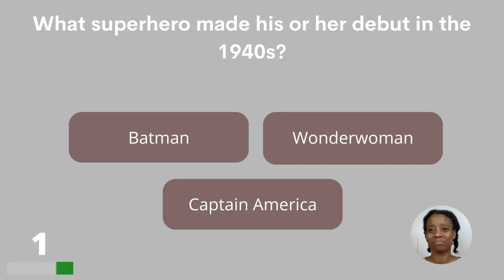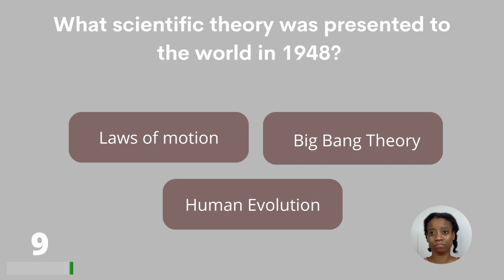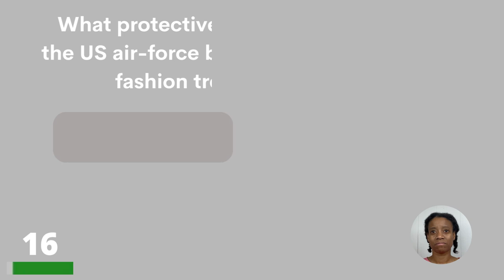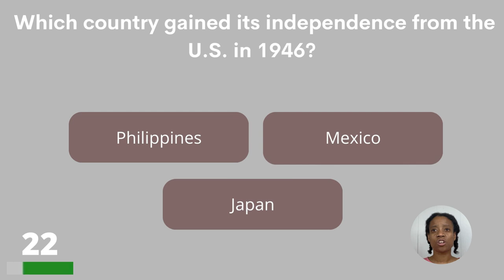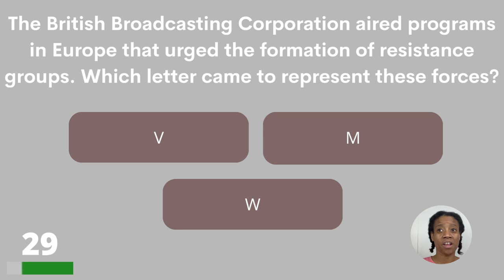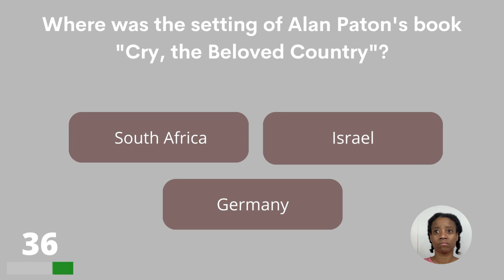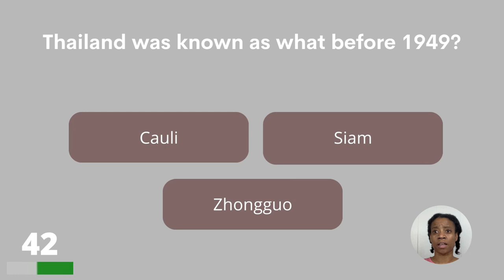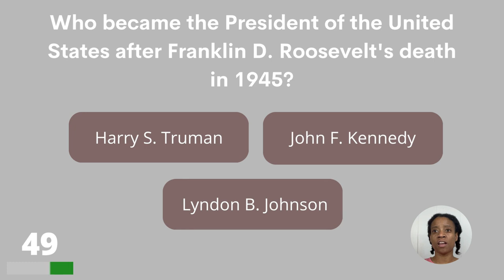Take This Quiz To Test Your Memory And Relive The Past!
Welcome to the ultimate 1940s quiz, where we'll take you on a captivating journey back in time! Step into the era defined by wartime struggles, cultural transformations, and remarkable milestones. This quiz is specifically designed to test your knowledge of the 1940s, making it perfect for history enthusiasts, seniors, and anyone eager to explore this influential decade. From World War II and iconic Hollywood moments to groundbreaking inventions and historical events, get ready to challenge your memory and uncover fascinating facts. Are you ready to relive the past and prove yourself as a true expert on the 1940s? Let's dive in and embark on this nostalgic adventure!

Answer bonus question:
The Pentagon